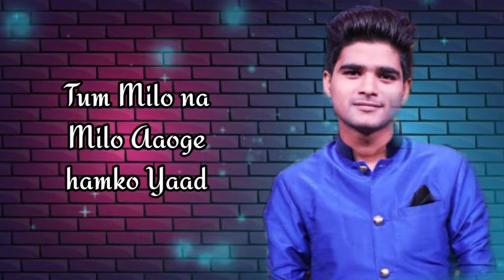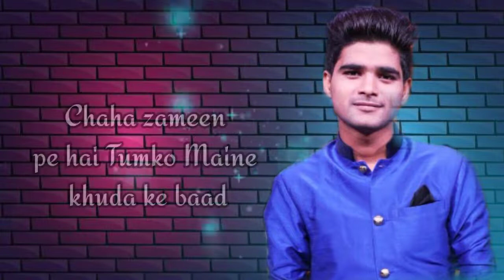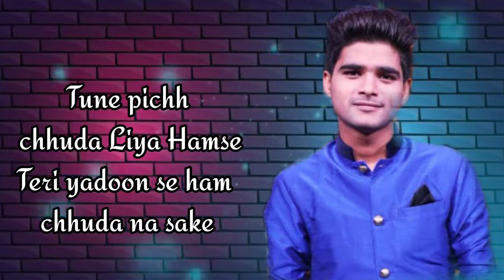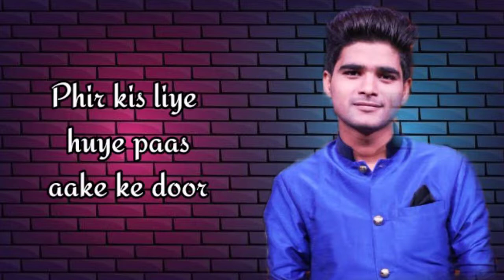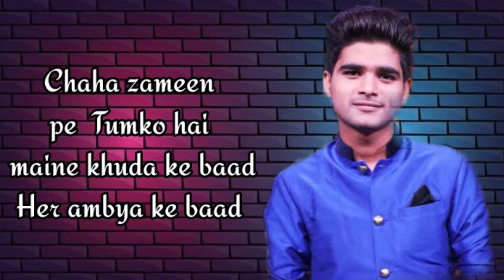Khuda k Baad ( Miss U SG ) Sanam Nisar Ahmed